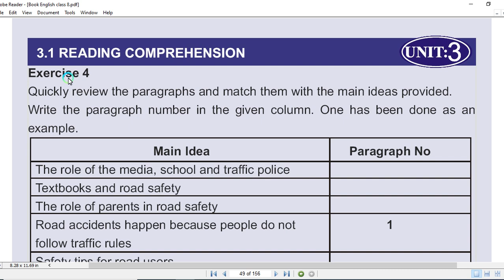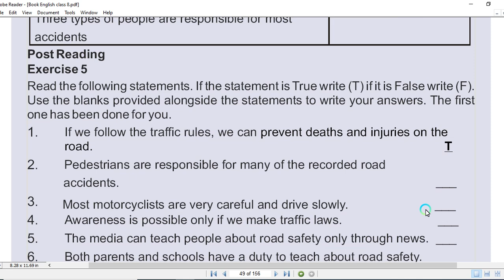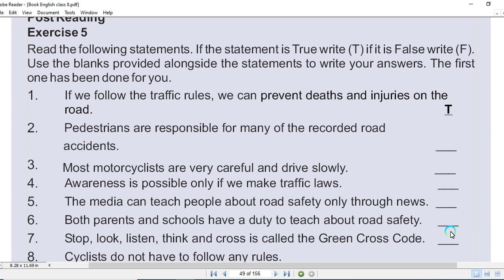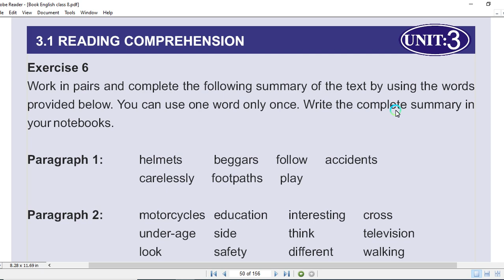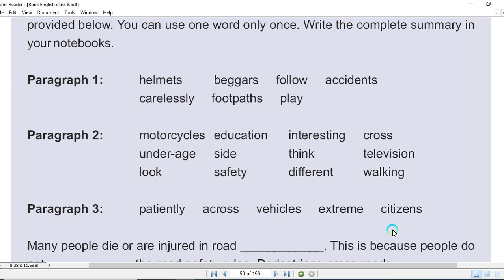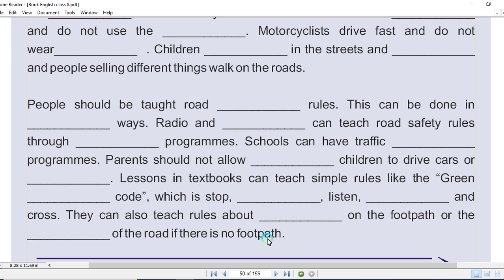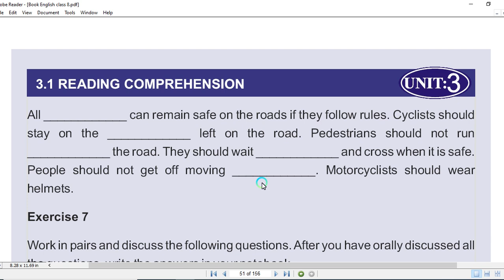English Class 8th Unit 3.1 Exercises 4 5 6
English Class 8th Unit 3.1
Exercises 4, 5 & 6
Traffic Education
Better be safe than sorry
Sindh Textbook Board Jamshoro
Explained in Sindhi